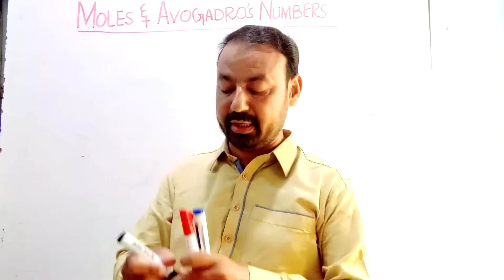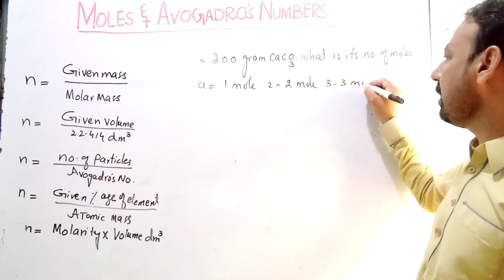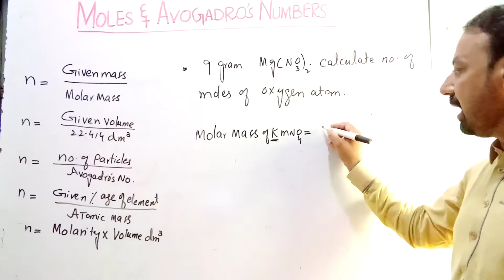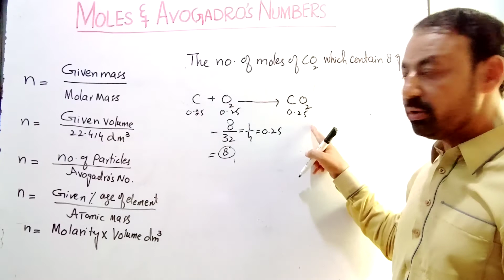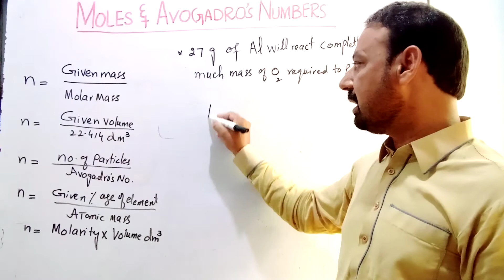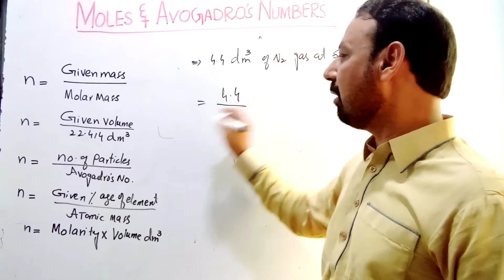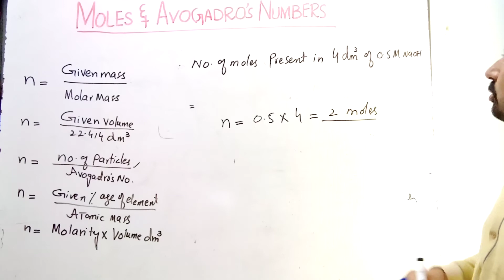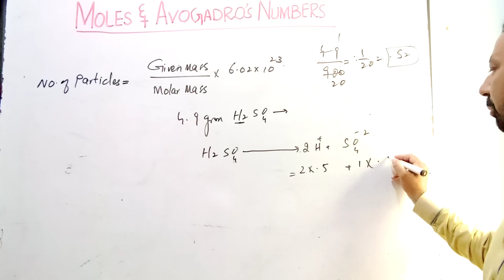Unit 1 Mdcat Trick to calculate mole and Avogadros Number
Unit 1,Mdcat,Trick to calculate mole and Avagadros Number